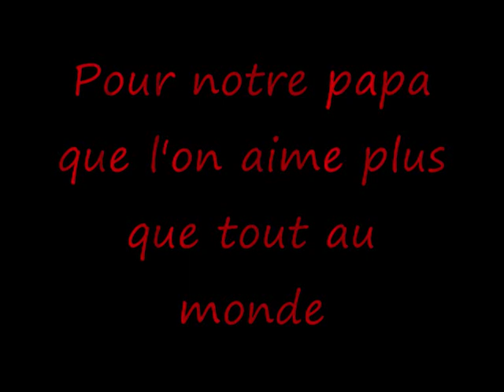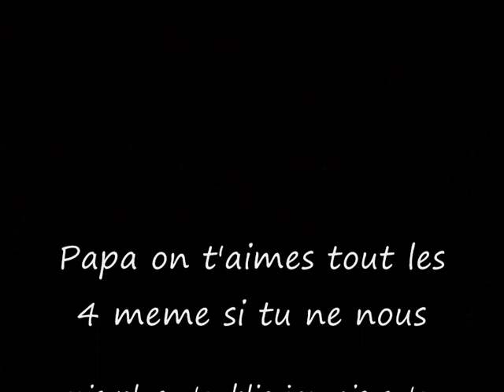Pour notre papa et nous voler par l etat pour proteger notre mere qui nous maltraite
je suis séparer de mes 3 enfants violenter par leur mère et notre belle justice le sait mais fait rien ,séparer aussi de ma dernière fille et de ma copine Aurélie avec qui j ai vécus 5 ans avec elle et est tout donner pour elle et ma fille et une semaine avant son départ c est elle même qui me disait q elle s excusait d être moins proche de moi maisq elle allait être plus proche et câline ,enfin 2 ans sans mes 3 violenter par leur mère et 4 mois sans ma dernière fille ou je ne sait ou ils ce trouve toutes les deux et j ai tout fait pour les retrouver et d ailleurs je continue !!! d ailleurs pour mes 3 enfants violenter,MON TEL EST 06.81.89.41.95 VOILA N HÉSITEZ PAS A M AIDEZ N APPELER PAS EN ANONYMATS PORTABLE BLOQUER POUR ME TROUVER ) ,facebook ) ou ) ou encore pour la corruption pour m empêcher de voire mes enfants